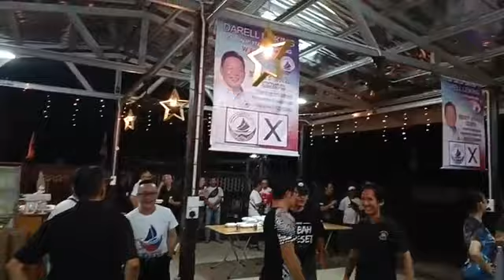Program Santai bersama calon Warisan Penampang YB Darell Leiking di Kg Dabak, Penampang 14/11/22